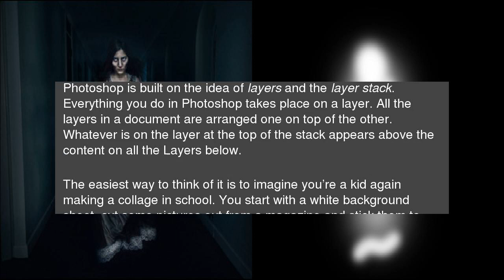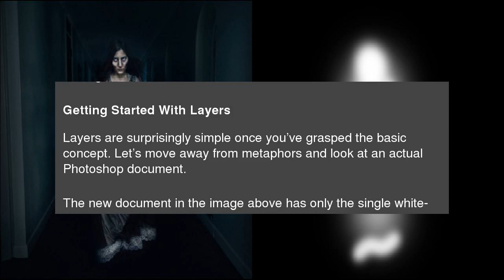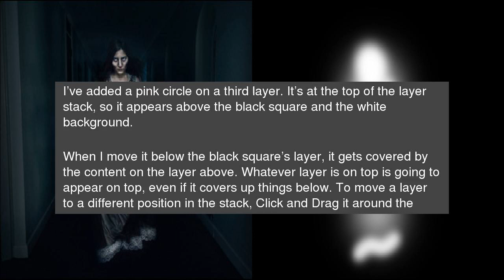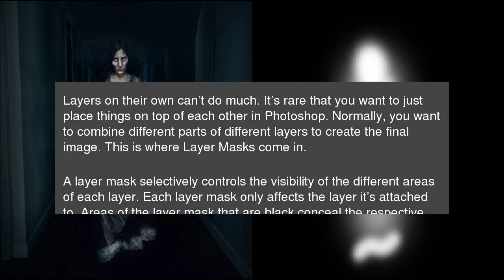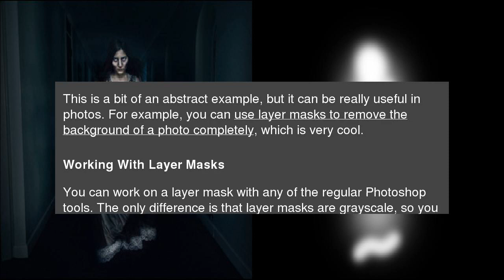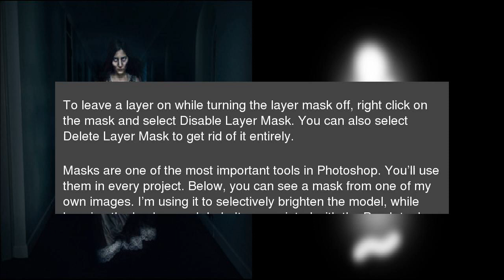What Are Layers and Masks in Photoshop?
Photoshop can be confusing. It’s a massive program with countless tools and techniques. However, it’s not the advanced stuff that throws most people, but the very basics. As soon as you start using Photoshop, you’ll probably need to use Layers and Layer Masks. If you don’t wrap your head around them, you’ll never be able to get much further. What Are Layers and Masks in Photoshop?